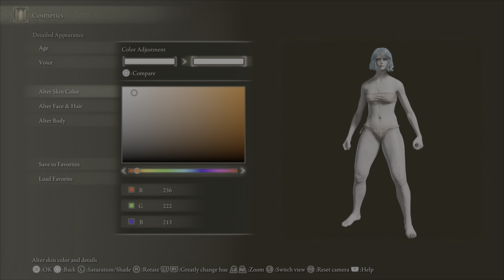Elden Ring Female Character creation |Icerind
This one might be slightly rushed as I previously made this Character and video but was not happy with how she turned out. If there are sliders I skipped over, it's because they're default. The outfit she is wearing is the Deathbed Dress!